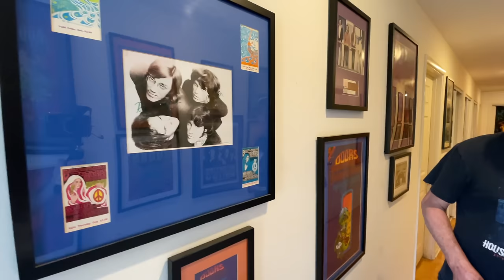Visiting Cielo Drive - The Manson Family, Sharon Tate and The Haunted Oman House 4K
Join us as we visit Cielo Drive in Los Angeles, California.